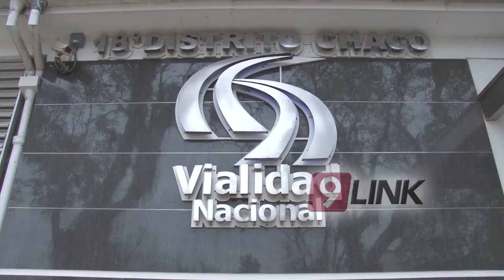C9 - El segundo puente sigue sin definición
El puente Chaco-Corrientes sigue siendo un motivo de preocupación para toda la región, por ende la necesidad del segundo puente es imperiosa. Ante esta problemática, el ministro de Infraestructura, Fabián Echezarreta, aseguró a Noticiero 9 que aún están esperando el llamado de Vialidad Nacional para avanzar sobre el tema, y que tienen la esperanza de que a principios de 2018 se pueda realizar la licitación de la obra. Por otra parte, todavía se está luchando por incluir el ferrocarril en dicha obra.